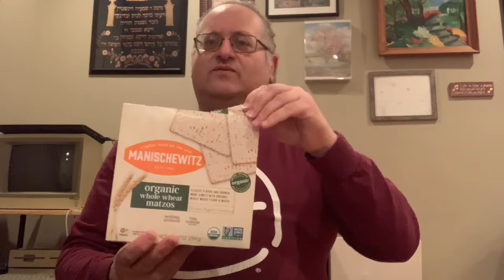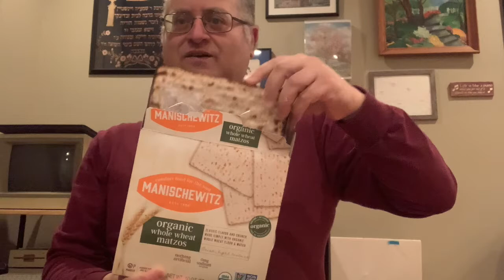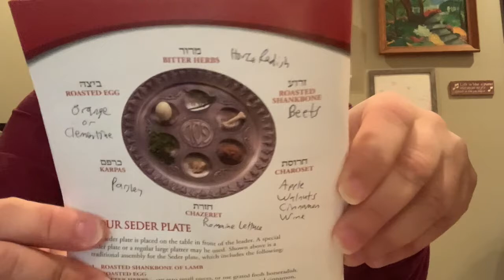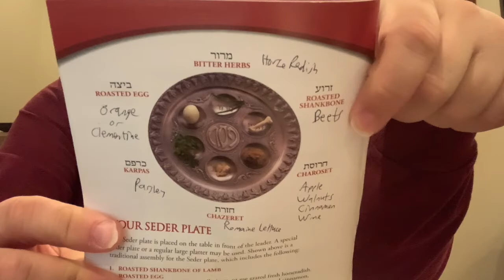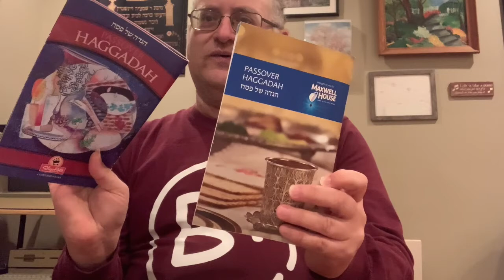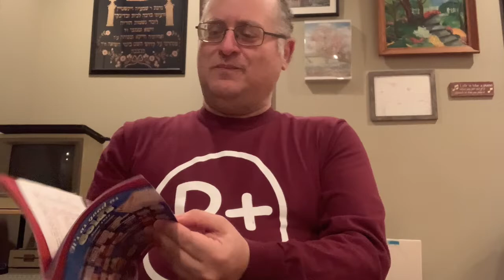Prepping For Pesach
Discussion about the meaning of the Passover holiday and items used in the Seder.